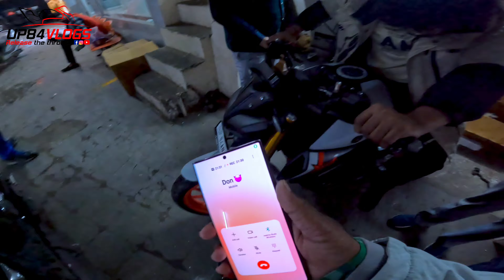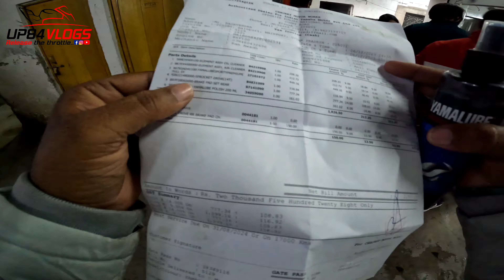Yamaha Mt-15 V2 3rd service || Major service of mT-15 || Negative Point of service 🙄